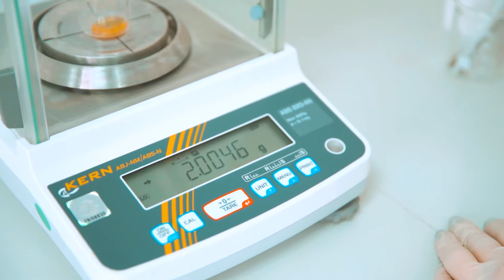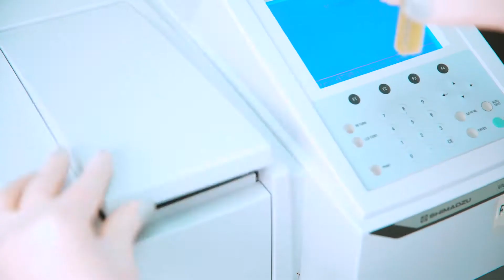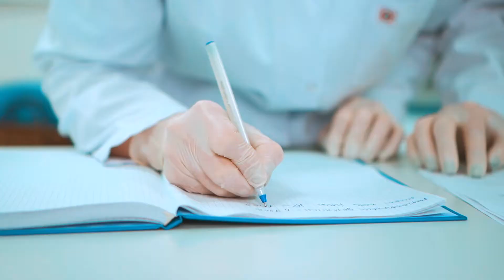ABAD publik hüquqi şəxs və Azərbaycan Qida Təhlükəsizliyi İnstitutunun birgə maarifləndirmə layihəsi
✅ "ABAD" publik hüquqi şəxs və Azərbaycan Qida Təhlükəsizliyi İnstitutu-nun birgə maarifləndirmə layihəsi

Təbii balı saxtadan necə fərqləndirək?